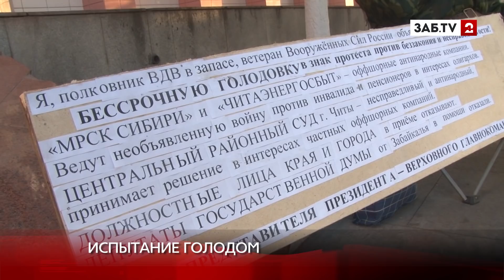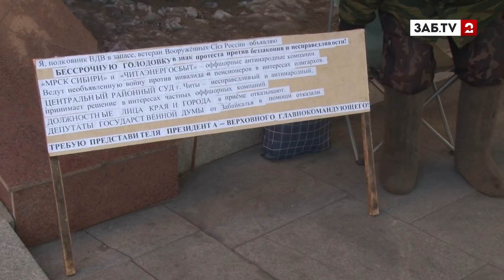Читинцу насчитали долг за свет почти в 200 тыс рублей